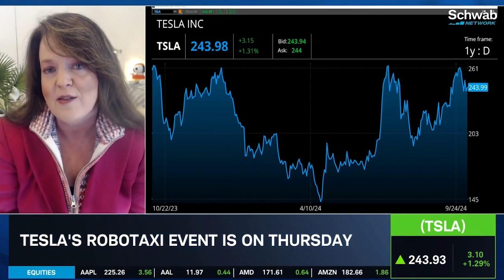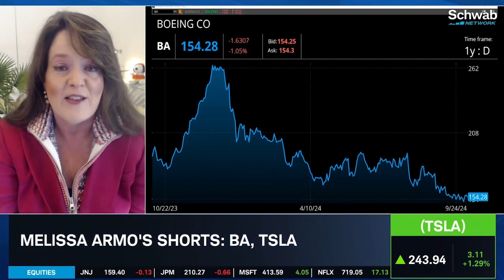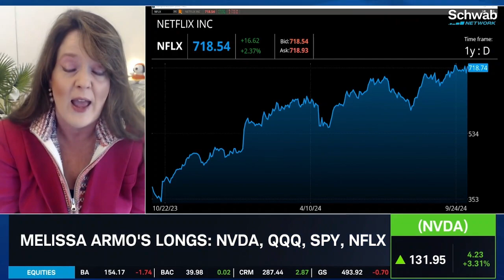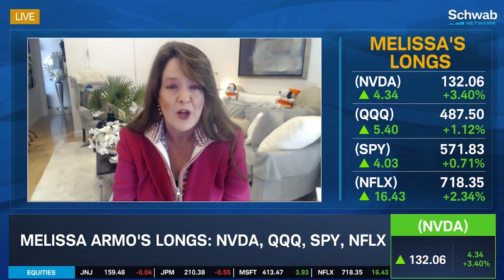Melissa Armo | The Stock Swoosh | Schwab Network